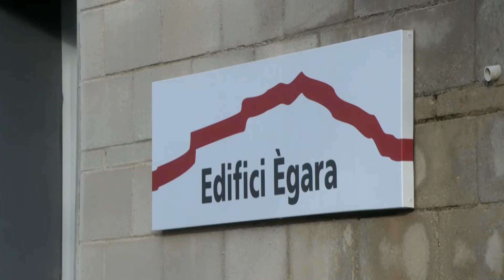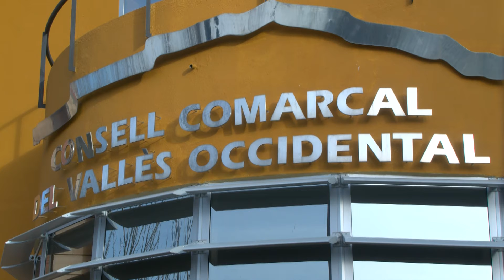El Consell Comarcal acull una exposició sobre dones i tecnologia